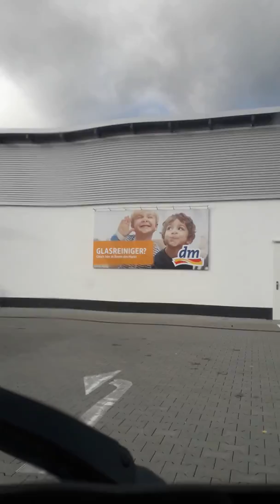Ape50 Fahren von Hahn nach Bleidenstadt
Heute Fahre ich von Hahn nach Bleidenstadt. Aufgenommen mit handy. Like Abo und Kommentar würde ich mich freuen. PS: Glocke nicht vergessen damit ihr nichts verpasst. Euer Papagei.